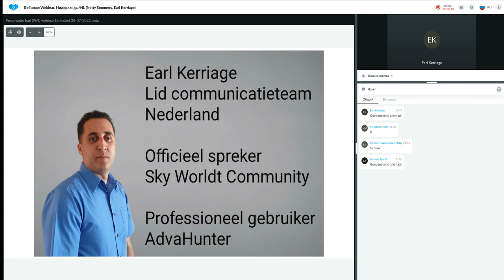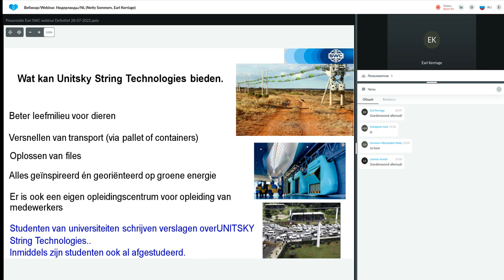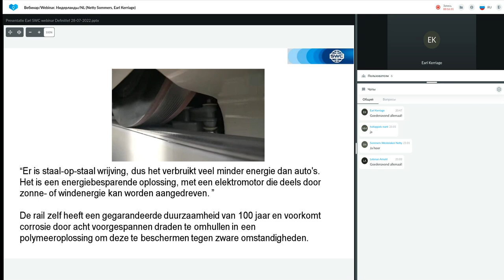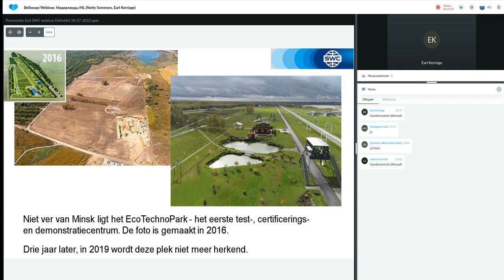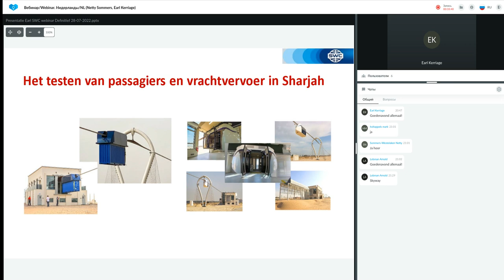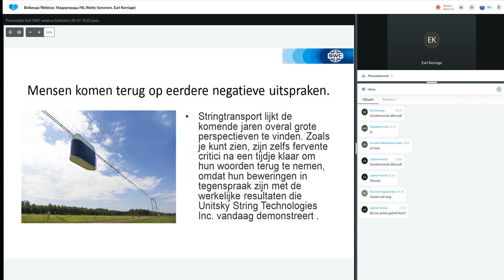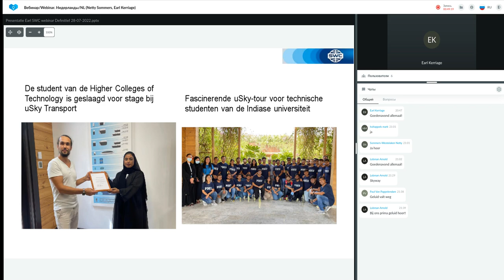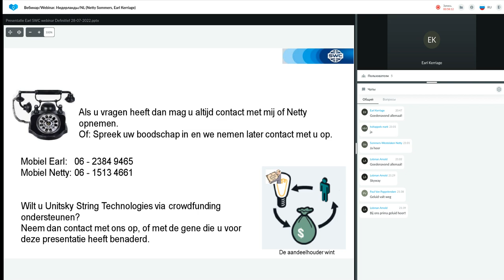Presentatie Technologie van 28.07.2022. Spreker: Earl Kerriage